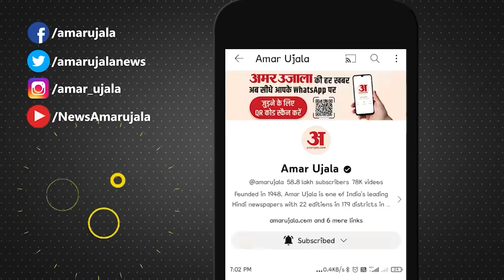Rajasthan CM Oath Ceremony: Diya Kumari ने छुए Vasundhara Raje के पैर | Bhajan Lal Sharma | PM Modi